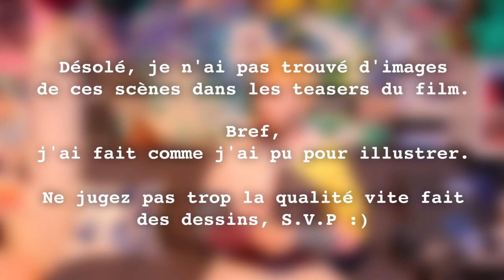10 INCOHÉRENCES DANS BUMBLE BEE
Je vous porpose cette vidéo pour un nouveau concept que je voudrai lancer. N'hésitez pas à me partager vos retours en commentaires :)